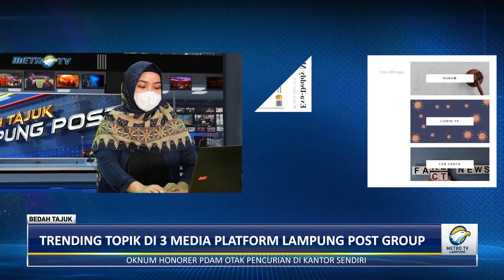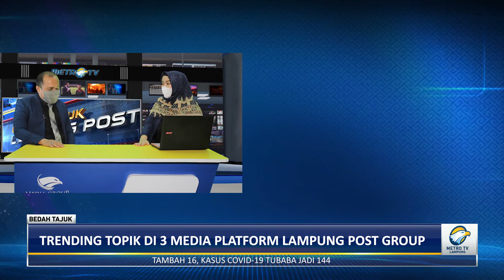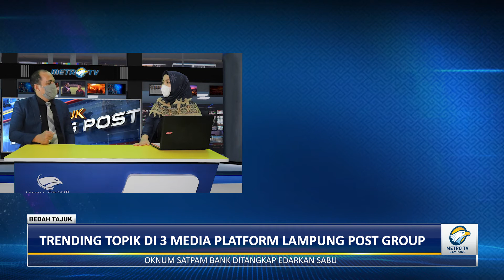Bedah Tajuk Lampung Post - Uji Tangguh Desa Cerdas Part 3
Bedah Tajuk tayang setiap Hari Selasa, Kamis Dan Jumat Pukul 13.30 WIB